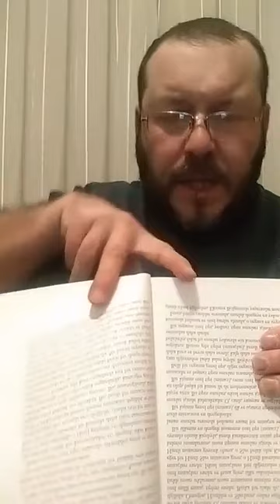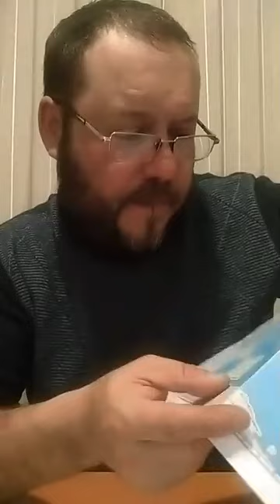El kanuni Fit Tıp okumasi 5- Mizaçlar- Mizacın Tanımı- Unsular- Anasırı Erbaa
anasırı erbaa
dört unsur
dört elemen
unsur
unsurlar
toprak
su
hava
ateş